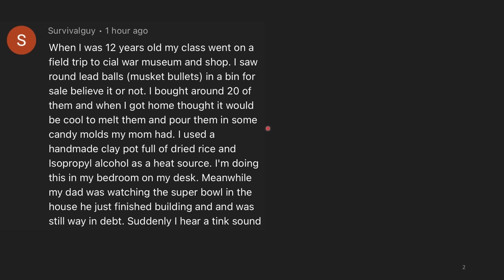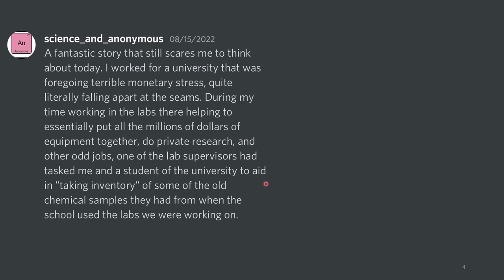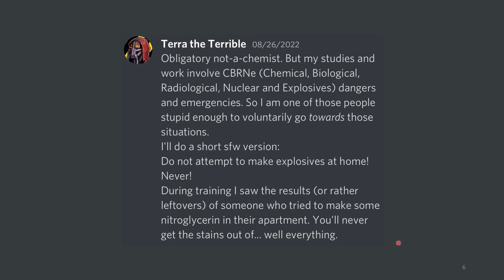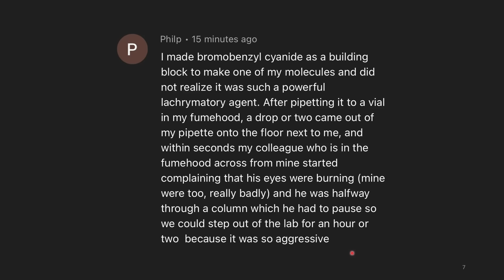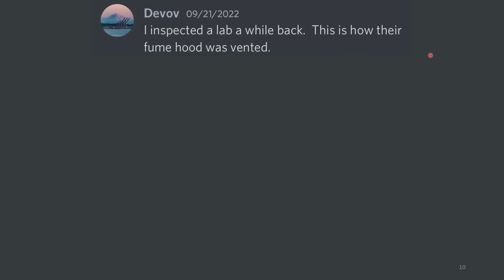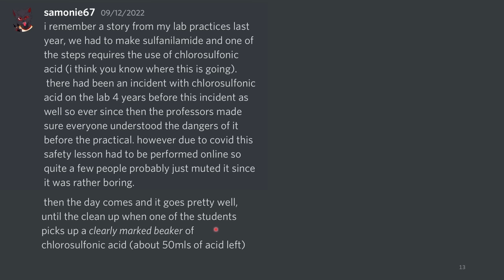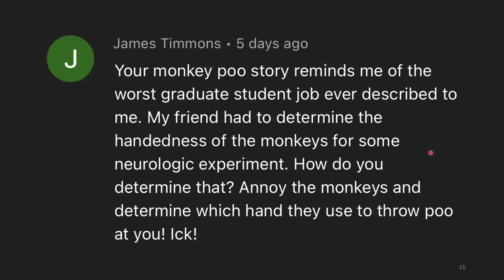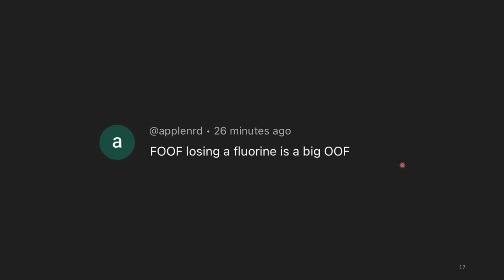Failing Lab Inspection Day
If you practice chemistry - make sure you use protection (PPE).

This is the 29th chempilation